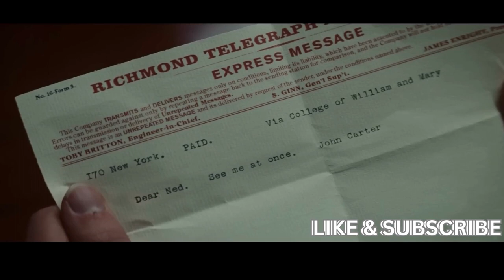Captivating Cinematic Experience In This Extraordinary Martian Odyssey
Embark on a breathtaking adventure as John Carter, a Civil War veteran, is thrust into a thrilling conflict on the wounded planet of Mars. This visually stunning film brings to life the warrior tribes and exotic beings that inhabit the Martian world. Based on Edgar Rice Burroughs' "Barsoom Series," the story follows John Carter's journey as he battles alongside enigmatic characters like Tars Tarkas and Dejah Thoris.

Koho: (Canada)